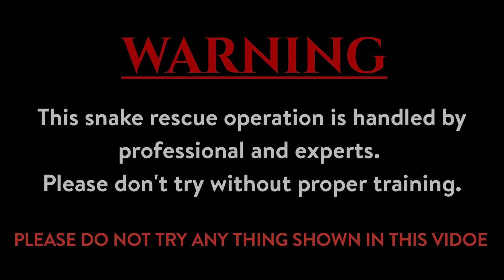रेवली देवली से रात 10बजे नागिन का किया रेस्क्यू